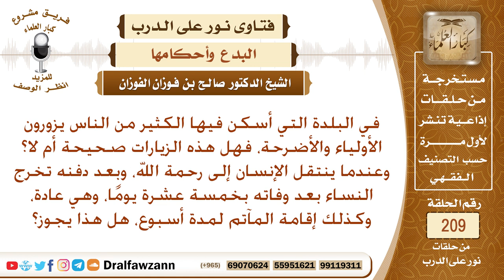حكم زيارة قبور الأولياء، وإقامة المآتم لمدة أسبوع – الشيخ صالح الفوزان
نص السؤال: في البلدة التي أسكن فيها الكثير من الناس يزورون الأولياء والأضرحة، فهل هذه الزيارات صحيحة أم لا؟ وعندما ينتقل الإنسان إلى رحمة الله، وبعد دفنه تخرج النساء بعد وفاته بخمسة عشرة يومًا، وهي عادة، وكذلك إقامة المآتم لمدة أسبوع، هل هذا يجوز؟
السيرة الذاتية :
للاشتراك في قناة الشيخ صالح الفوزان

رئيس الفريق
لمشروع كبار العلماء